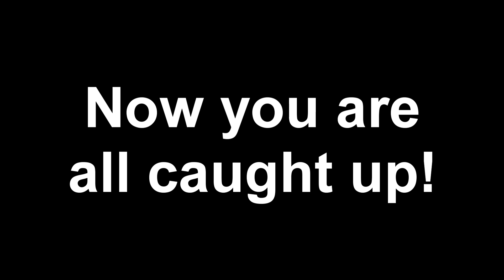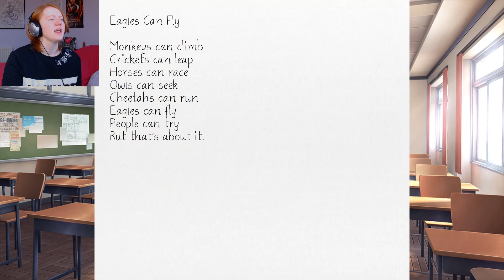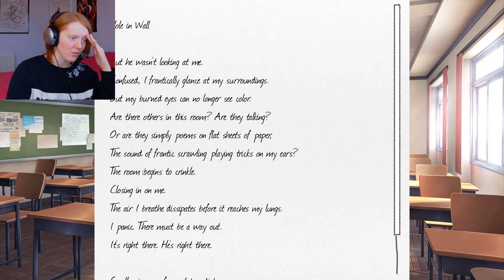Is Natsuki Broken? | Doki Doki Literature Club | Part 15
First Sayori, now Natsuki? Is Monika really the puppet master... Also! What is this glitch? CREEPY!

Doki Doki Literature Club is an indie psychological horror game. It has the warning: this game is not suitable for children or those who are easily disturbed.

DONATIONS to support me and my channel are really appreciated but totally not necessary